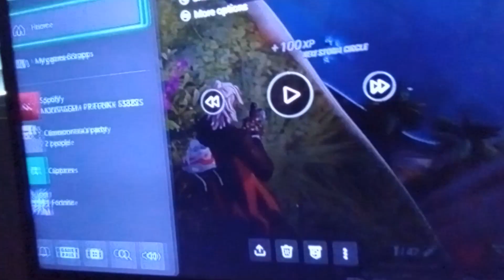How was my final snipe?